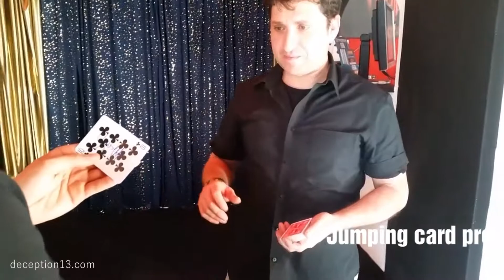Jumping Card Pro by Brancato Mauro Merlino - Trailer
An improved version of an old classic. A freely chosen card is mixed in the deck. Half of the deck is selected and placed in the box. A magic gesture and the chosen card comes out of the box.
The deck is examinable.

- No forcing
- No duplicates
- No magnets
- No gimmicked cards

Spectators go crazy when they see their actual signed card rise from the box! Very easy to do.

VISIT OUR MAGIC SHOP WITH OVER 12,000 TRICKS

JOIN OUR NEWSLETTER FOR THE LATEST MAGIC
Stay in the loop with the newest releases by signing up to our email newsletter:

ABOUT DECEPTION13

Visit Deception13.com for over 12,000 magic supplies including the latest arrivals of magic tricks, DVD’s, playing cards, downloads, lectures, props and accessories from top artists around the world including Dan & Dave, Shin Lim, SansMinds, Murphy’s Magic, Paul Harris, The Blue Crown, Alakazam, Vanishing Inc and more with worldwide shipping.

Authorized Dealer of Murphy's Magic Supplies, Inc